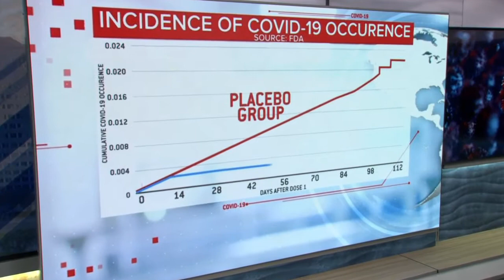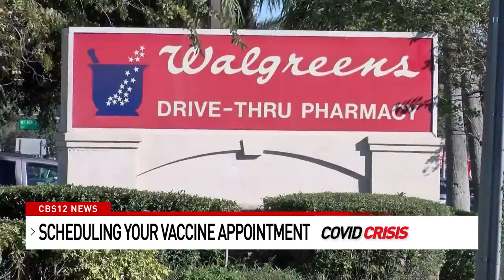COVID-19 vaccination scheduling process at CVS, Walgreens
Major pharmacies, CVS and Walgreens, outlines what the scheduling experience would look like for average Americans who are seeking vaccination once the CDC-approved drugs are available